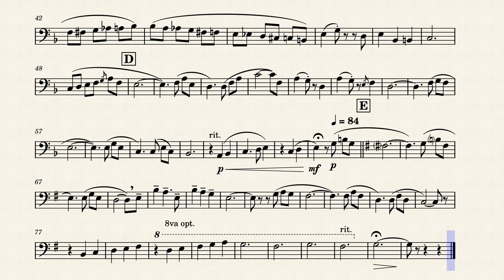Up - Married Life, Arr. for Trombone/Euphonium